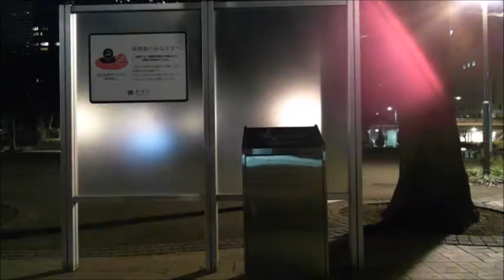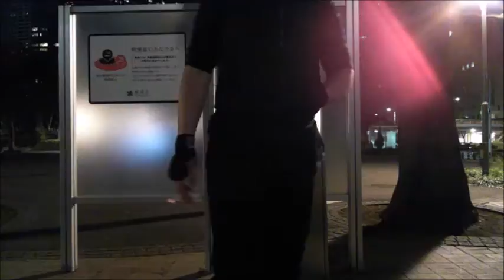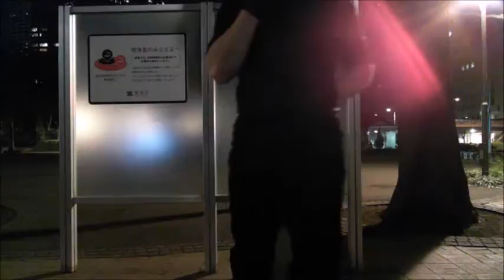打倒てるちゃんぴん【格闘技】シャドーボクシング【８R】